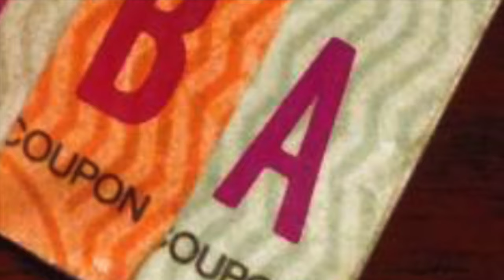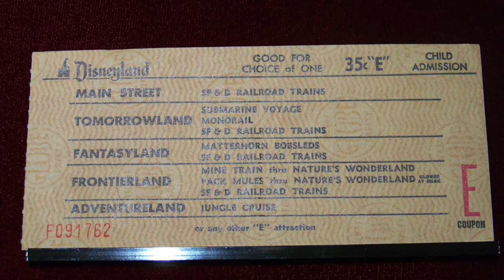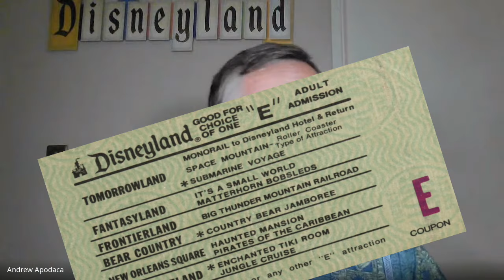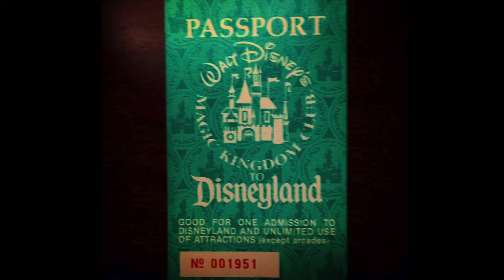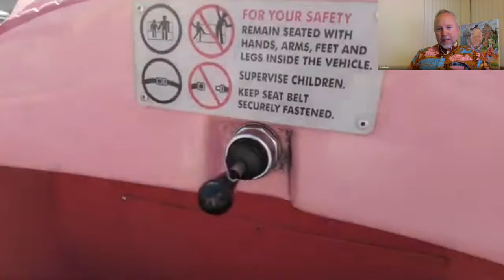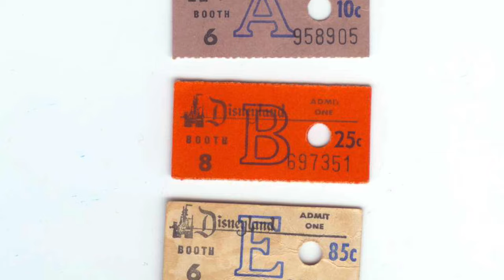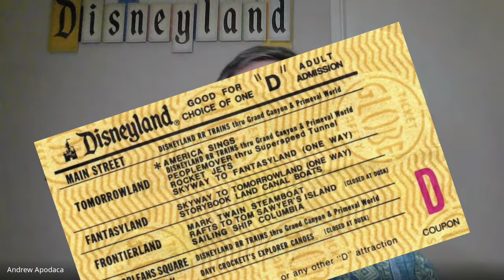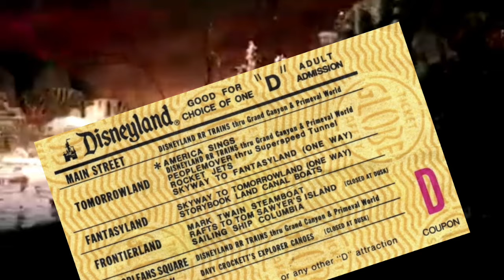Disneyland Ticket Books Revisited (Which Attractions Are E Tickets in 2024?)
Learn the history of Disneyland ticket books. Which Disneyland attractions were E tickets? See 2 former Disneyland cast members rank the Disneyland attractions. Which Disneyland rides would be E tickets now? When did Disneyland stop using ticket books? Learn all about Disneyland ticket books and discover which current Disneyland attractions would be an E ticket, a D ticket, a C ticket, a B ticket, an A ticket, or free.

There are too many credits to fit into this description, so please click here for a full list of credits.